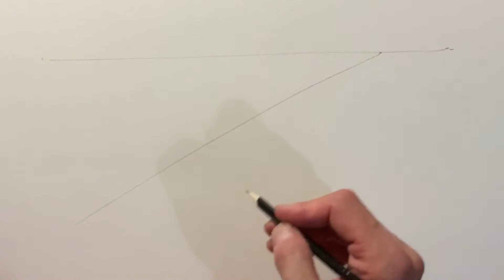Ruderboot mit Wasserfarben malen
Beim heutigen Mal und Zeichenkurs zeige ich euch wie man ein Ruderboot konstruiert mit einer Person darin, die sich beide im Wasser spiegeln.